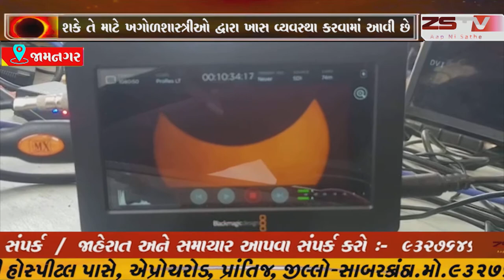જામનગર માં સૂર્યગ્રહણ નિહાળતા ખગોળ રસિકો...સુમેર સ્પોર્ટ કલબમાં સૂર્ય ગ્રહણ